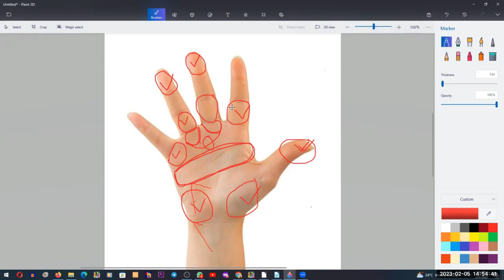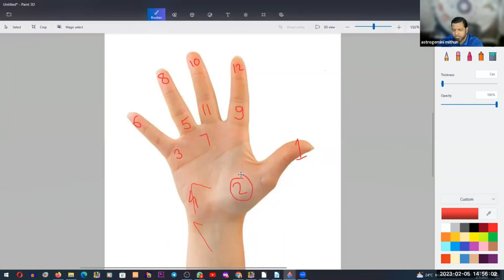Know the place of zodiac in hand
The ethos of palm reading is that the secrets of our personality are right in front of us, at literal arm's length. A similar ethos governs astrology (but less literally, unless, of course, your hand is on your phone, ready to open your Co-Star app). And while you might think that conceptual guiding premise is the extent of what these two disciplines have in common, get ready to be surprised. Palm reading in astrology is definitely a thing (you might even think of it as "hand astrology" or "handoscopes").